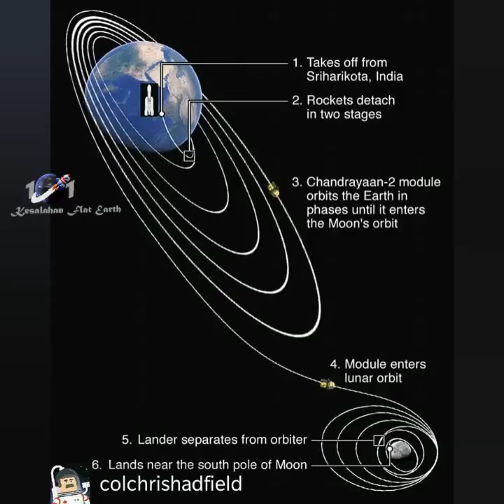Misi India ke Bulan Roket Chandrayaan 2 Sukses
🚀 India launched today Chandrayaan2 mission headed to the Moon's south pole
This animation shows the trajectory of Chandrayaan 2
Post credit: @itsthemind
Further info here: Chandrayaan 2: Everything You Need to know | ScienceMonk by Aishwarya Mungale